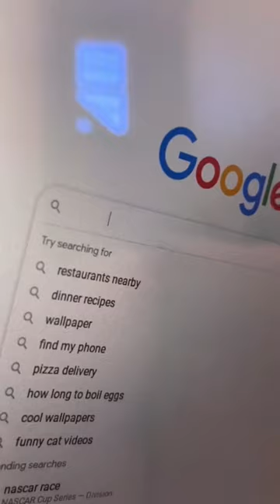My dog bought what?!